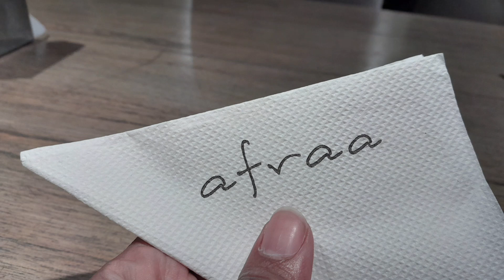আমার ভাইজির প্রথম বছরের জন্মদিন পালন করা হল city centre এর Aafra Lounge এ।Birthday party celebration